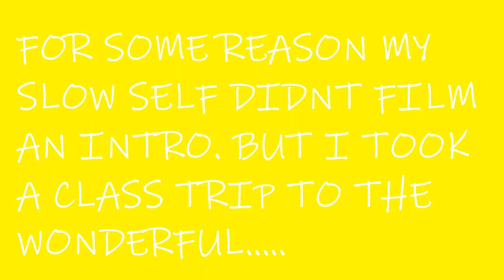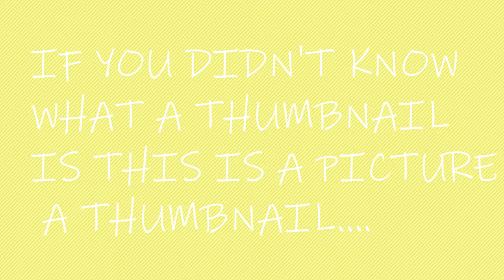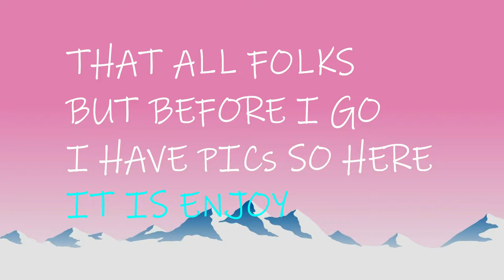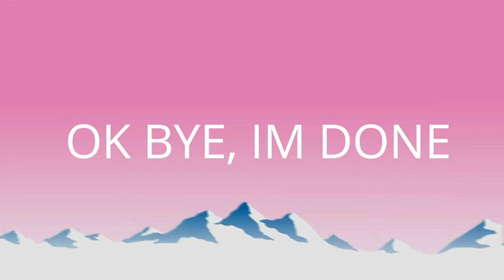i swam with the fish ll Its Saniya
Musical'ly: ayysaniya
Like: saniyamarae

*Question*
Camera: canon powershoot Sx730
Editor: Filmora/ Wondershare
AGE: 13